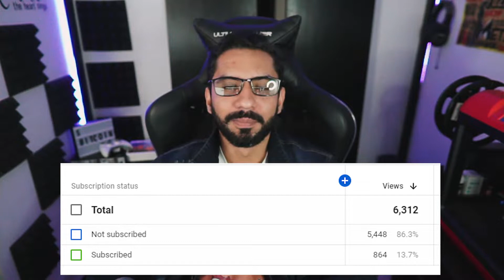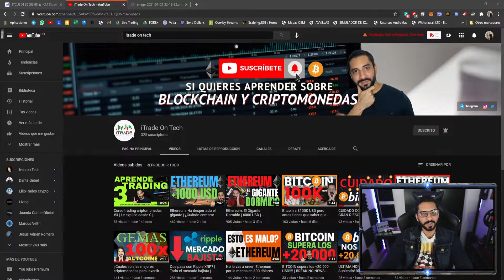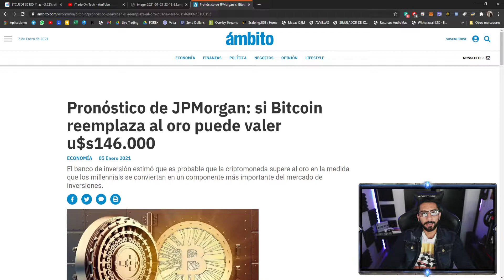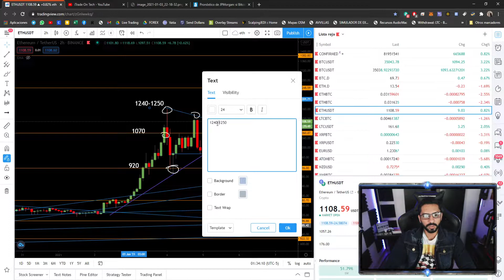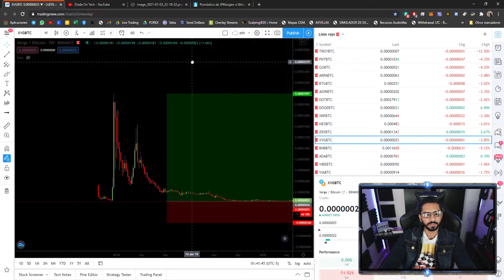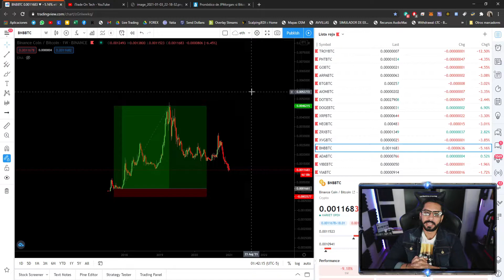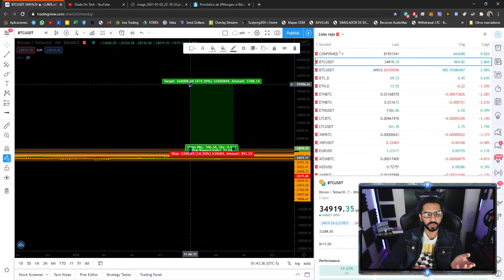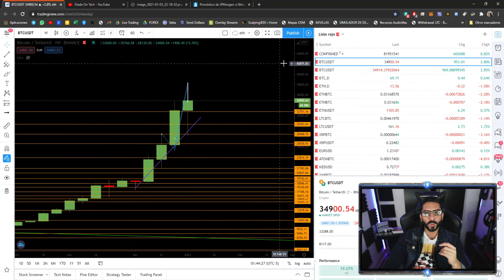Bitcoin VS Altcoins: ¿Con cuál ganarás mas dinero? | Análisis Bitcoin y Ethereum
Si piensas que Bitcoin te va a dar mucho dinero no te olvides de las Altcoins que pueden dar mas del 5000% de lo que podría Bitcoin, déjanos tus comentarios y haznos saber que piensas.

Capítulos:

00:00 Introducción: Bitcoin VS Altcoins
00:44 Cantidad subs
01:10 Análisis Bitcoin
02:36 Bitcoin $146.000
03:23 Análisis Bitcoin
04:48 Análisis Ethereum
07:24 Bitcoin Vs Altcoins